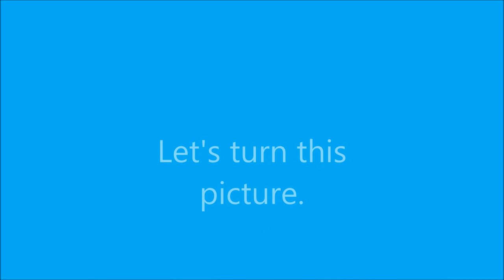The Upside Down World of Masahiko Omote 2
この作品は自作の「さかさマンガ」をアニメ化し、英訳したもの。実は­Gustave Verbeekに対する挑戦状です。さかさ王国の二人の王子と二匹の動物が登場します。